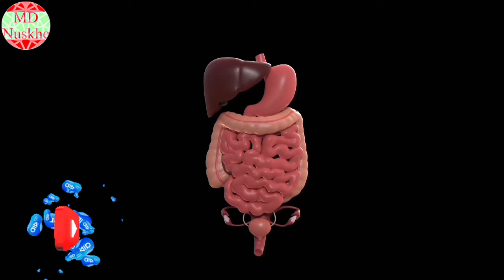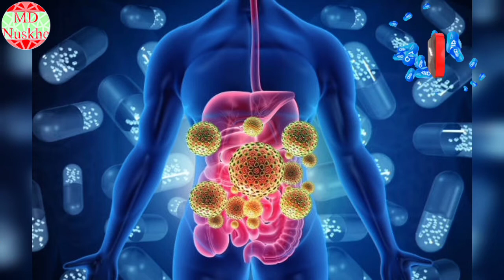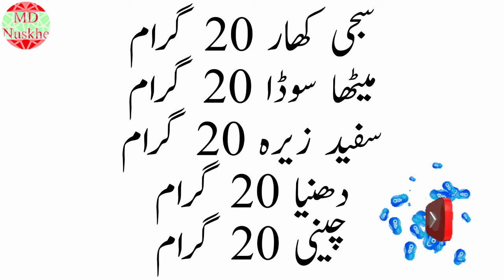Stomach gas problem solution/Pait ki gas ka ilaj/Badhazmi ka ilaj/Mujarab Desi Nuskhe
Aslamoalukim Friends Hamare Aaj Ke Video Main Hum Apko Bataenge Gay Maday Ke kharabi  Ka Desi Ilaj Umeed Hai Humara Aj Ka Video Ap Ko Zaror Pasand Aaega Humari Aur Aisi Maloomati Videos Dekhne Ke Liye Hamare Channel Mujarab Desi Nuskhe Ko Zaror Subscribe Karen Thank you so much